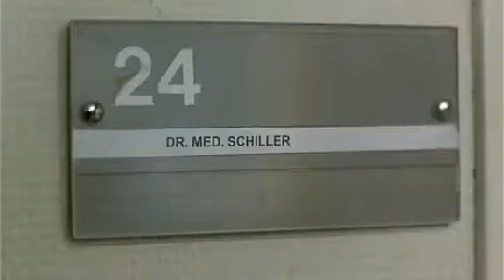Depeche Mode - I Feel You (Gegen die Wand version)